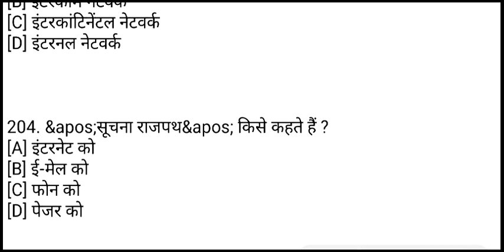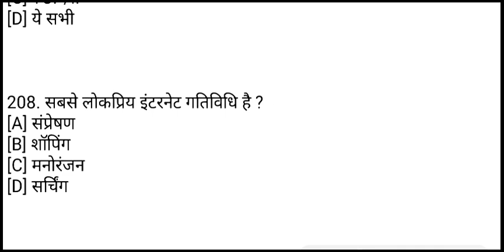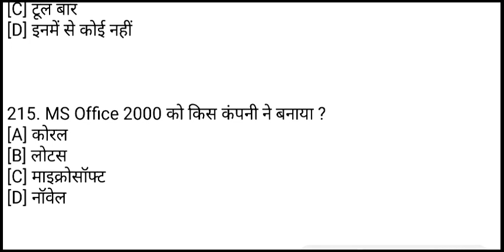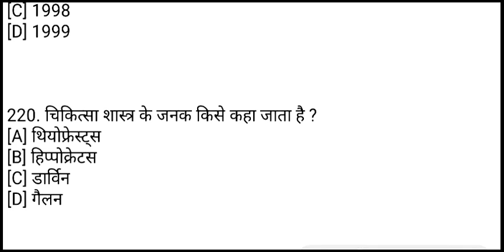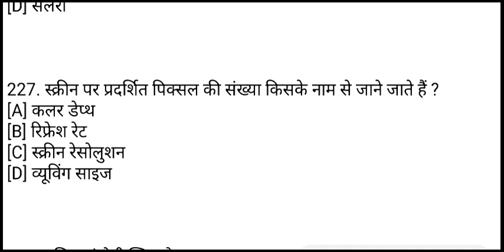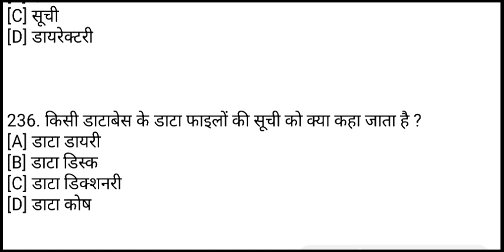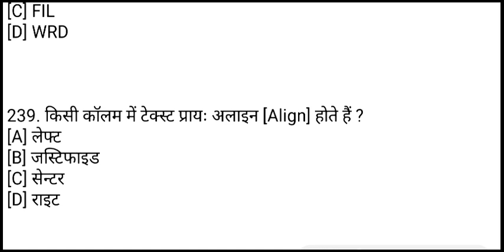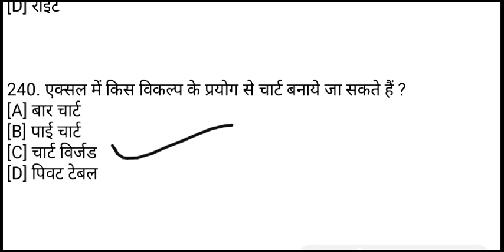COMPUTER CLASSES / CCC UPPCL TG 2 SSC CGL BANK CHSL MPPSC UPSC RRB...... Class 13. .by:- Alok Sir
हेलो

नमस्कार दोस्तों
 bank IBPS Police  डिफेंस जीडी की तैयारी कर सकते हैं

Daily Classes:-

morning
                 6:00  Current affair Classes

                 7:30 am Hindi

                  10:00 am UPPCL tg2 Classes

    Afternoon

                  2:00  रीजनिंग क्लासेज

Evening

                   6:00 UPPCL tg2 Classes